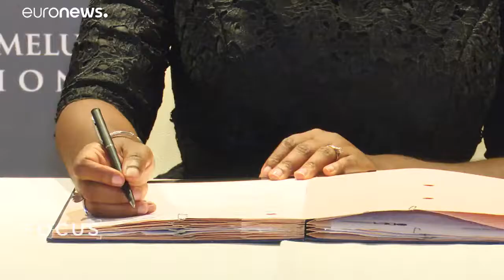L'Afrique mise sur le développement Entrepreneurial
L'Afrique mise sur le développement Entrepreneurial via la fondation TONY ELUMELU